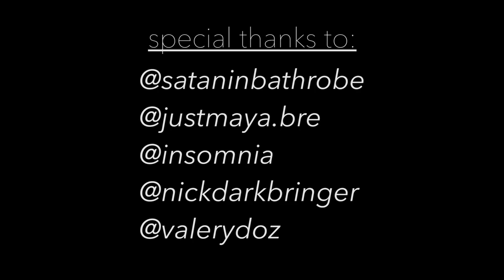≡ RE:make Manizha - Black Swan ≡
≡Поделись, если понравилось≡

Find me:
Найди меня:

Удачи вам!